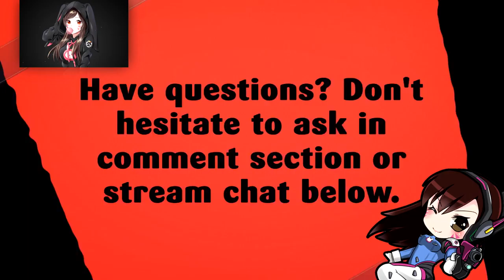STORMSONG | BATTLE FOR AZEROTH BETA | ZONE PREVIEW | WORLD OF WARCRAFT 🎮🎮🎮